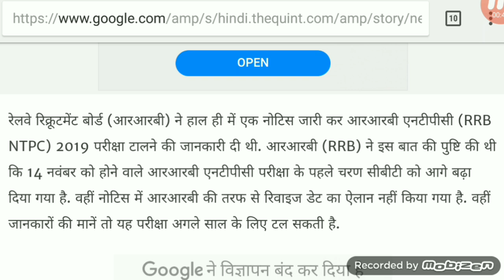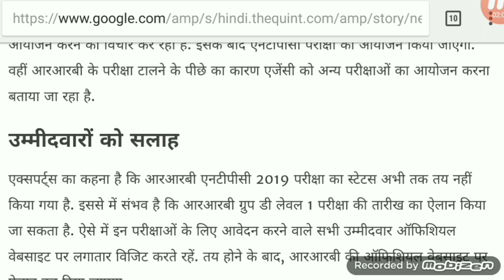rrb ntpc exam date 2019 | rrc group d exam date 2019 | railway group d exam date news update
RRB NTPC Exam date 2019 | RRC Group D exam date 2019 | group d vacancy increase | NTPC vacancy increase group d and ntpc  post increased
RRB NTPC Exam 2019 | RRC Group D exam date | RRB NTPC Exam date 2019 news

RRB NTPC Exam 2019 | Download Admit Card Update | RRB NTPC Exam date 2019 news

group d
ntpc
rrb group d
rrb ntpc
rrc group d
ntpc railway

rrb group d post increased
rrb group admit card
rrb exam
rrb answer key
rrb admit card download 2019
rrb group d admit card download 2019
rrb ntpc download admit card
rrb call letter
ntpc rrb